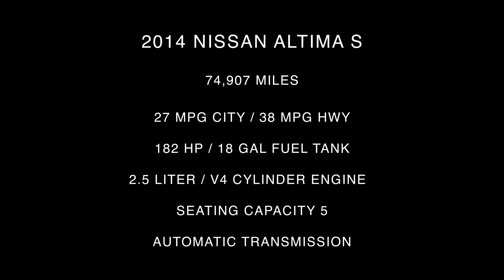2014 Nissan Altima S Interior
Take An In Depth Tour Of The Interior Of Our Pre-Owned 2014 Nissan Altima S / ST#365726